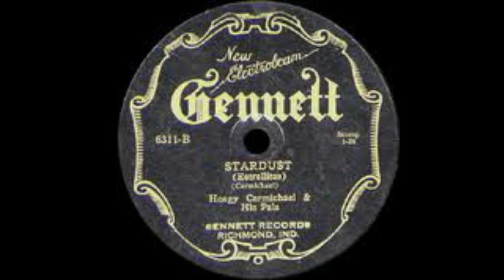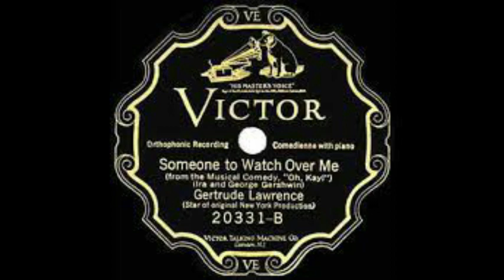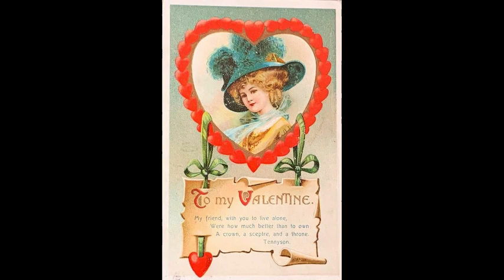Vintage Valentine Music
Four favourite tunes from 20's/30's